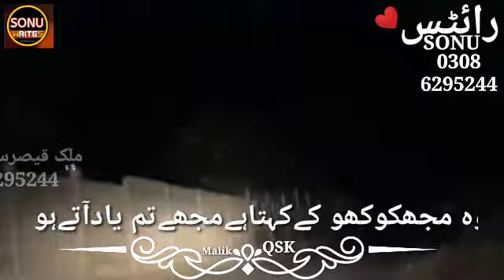sad whatsapp status